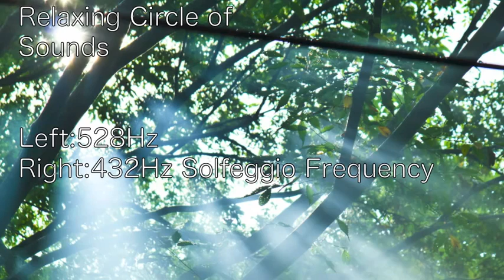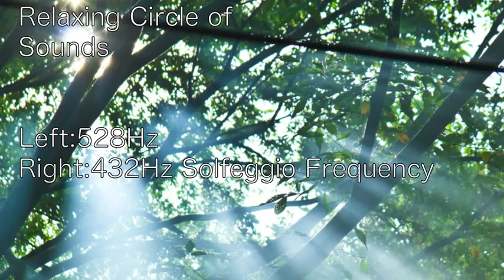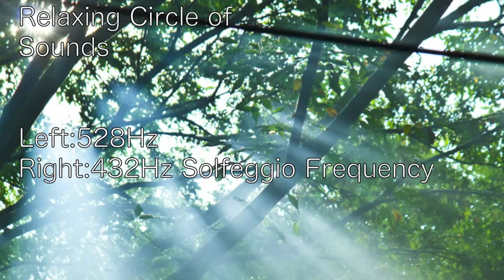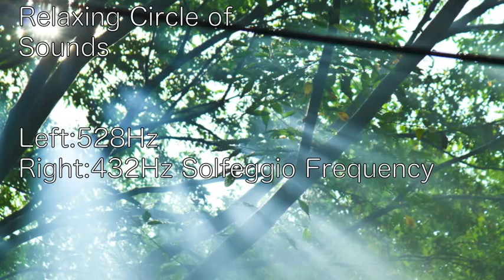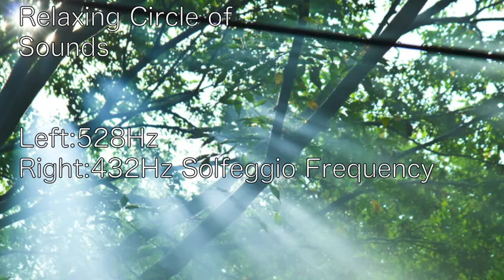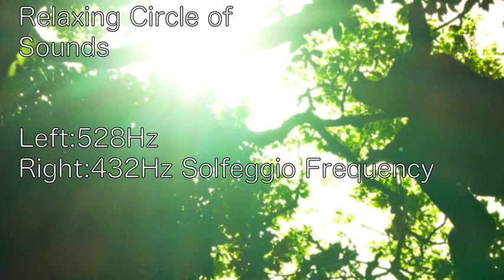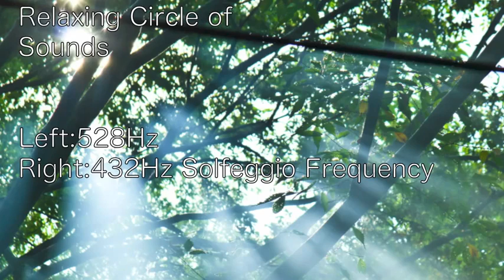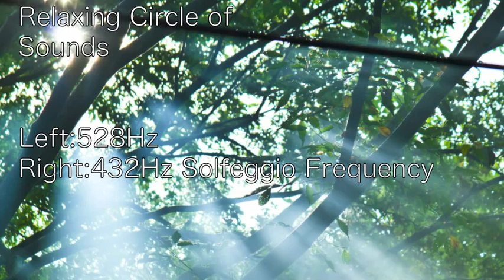3 Hours Relaxing Solfeggio Music Left528Hz Right432Hz DNA Repair Chakra Relaxing Music